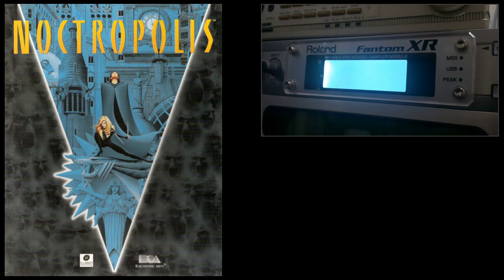[Soundtrack] Noctropolis - Track 31 [MIDI Remastered - Roland Fantom XR]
Music from Noctropolis, 1994 by Electronic Arts